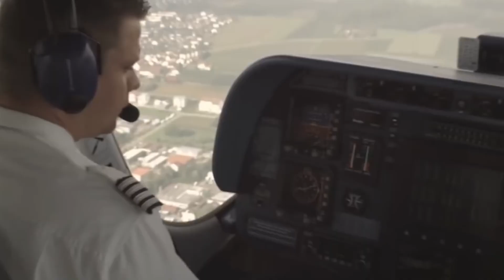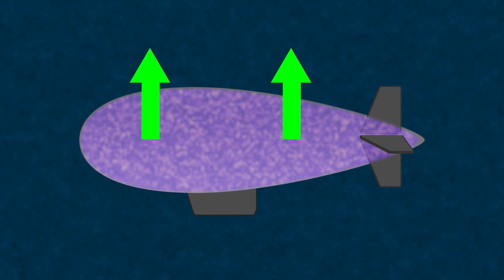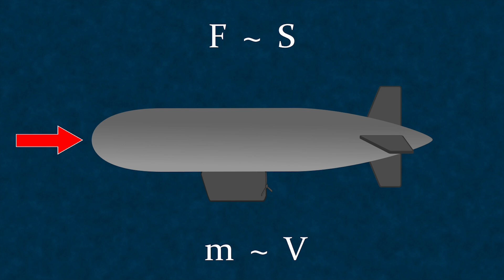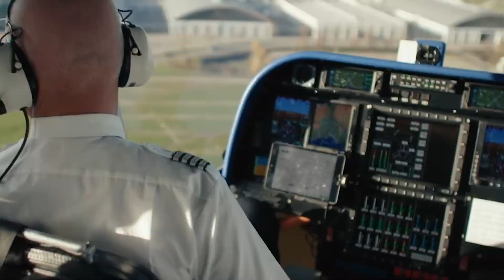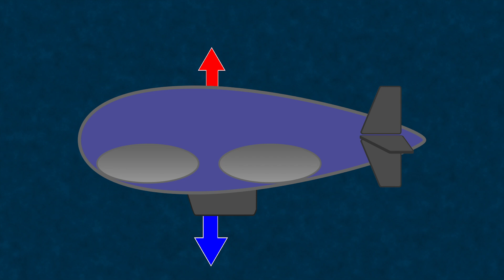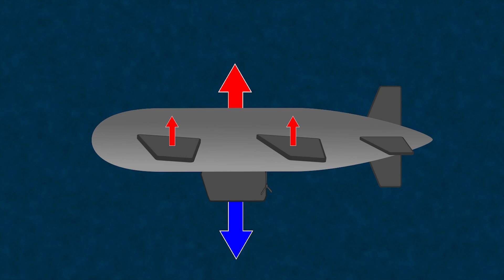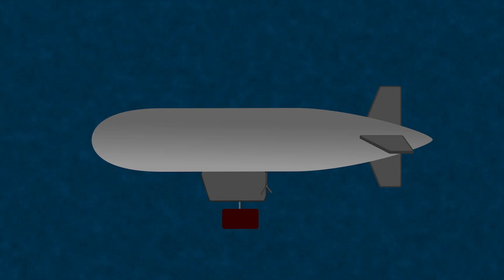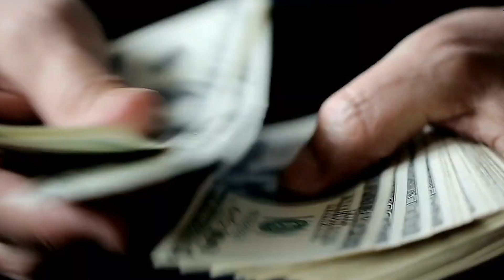Will airships become the future of aviation?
Airships may seem like something from a distant past to us. However, it's quite possible that they will become the future of air transport. Why? Let's explore in today's video!